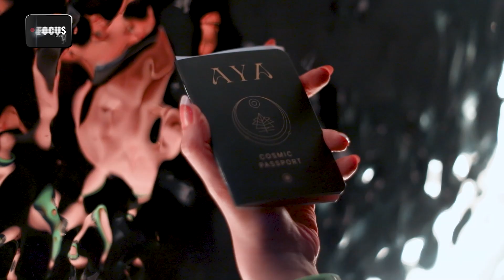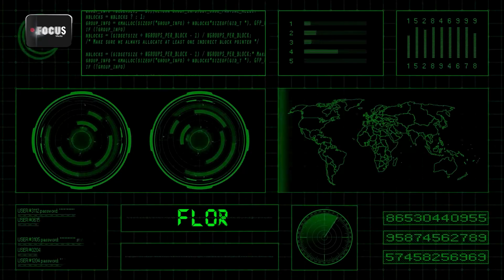مشروع تخرج جليلة البريكي - دورة الصحافي الشامل لشهر فبراير 2023